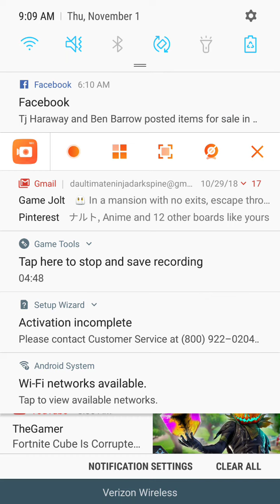I'm on fire!!| Speedball Gameplay